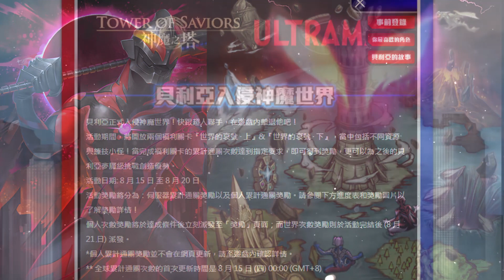【神魔之塔】活動任務三 貝利亞的故事 原作中的貝利亞你了解嗎！？